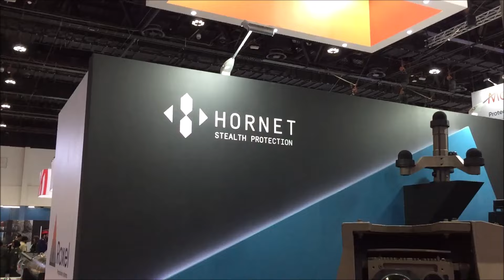MSI DEFENCE SYSTEMS VE HORNET-DEFENCE UZAKTAN KOMUTALI SİLAH SİSTEMLERİ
MSI-Defence Systems (MSI-DS), küçük/orta kalibreli Silah Sistemleri tedarikinde dünya lideridir ve 100 yılı aşkın süredir deniz silahı kontrol teknolojisinin ön saflarında yer almaktadır. Savaş deneyiminden geliştirilen, büyük beğeni toplayan SEAHAWK Deniz Silah Sistemleri ailesi, tüm gemi sınıfları için çok rollü bir gereksinimi karşılar.
Hornet Defence tarafından üretilen Hornet Lite uzaktan kumandalı silahlar serisidir.Jireskobik olarak sabitlenmiş 2+2 eksenli Hornet 300 mermi kapasitelidir.Hornet lite ayrıca aracı gerektiğinde gizleyebilen bir duman sistemine sahiptir.